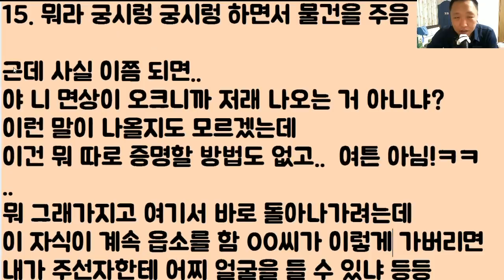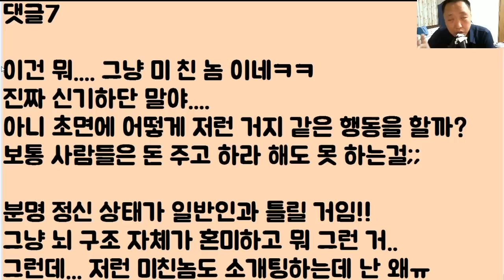[영자씨!!!! ㅠㅠ] 모처럼 소개팅을 나갔는데.. 영철이 같은 놈 나옴ㅋㅋㅋ 이 새끼 반 죽여놓고 주선자 죽이러 간다..